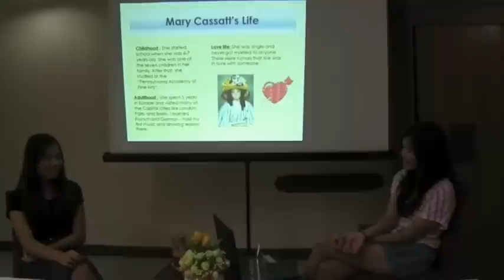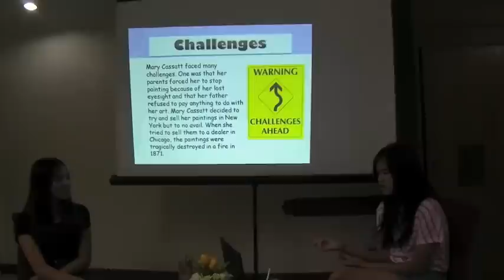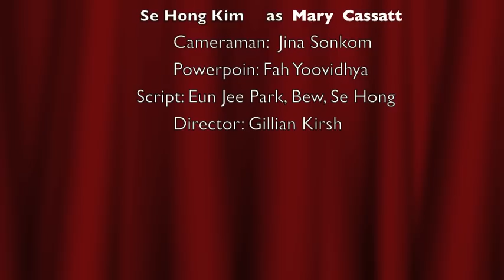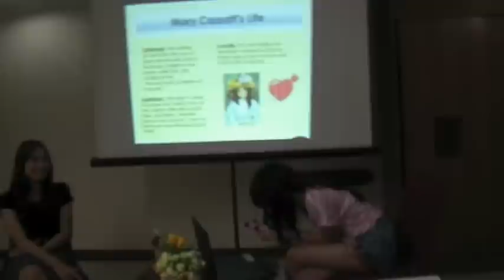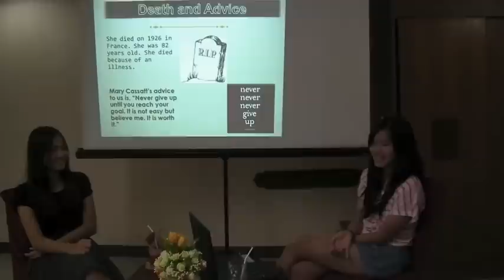The Chachacha Show [Interview with Mary Cassatt] :)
This is an Art project made by ISE International School of Thailand grade7 students.
It is an interview with a famous artist that passed away, Mary Cassatt.
ps. sorry for the bad quality :(

Group members:
Bew Chollabud
Se Hong Kim
Jina Sonkom
Eun Jee Park
Fah Yoovidhya
Gillian kirsh

filmed by Jina and edited by Bew :)